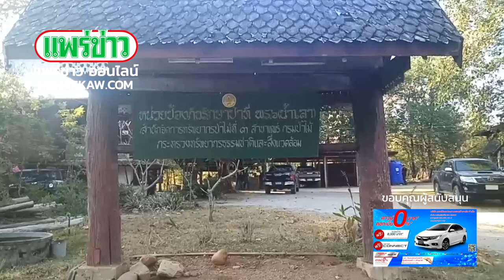สำนักจัดการทรัพยากรป่าไม้ที่ 3 แพร่ ตรวจยึดไม้กระยาเลย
ตรวจยึด ไม้กระยาเลยท่อน (มะค่าโมง) จำนวน 6 ท่อน ปริมาตร 1.48 ลบ.ม.ไม่ได้ตัวผู้กระทำผิด เหตุเกิดบริเวณท้ายหมู่บ้านในสวนกล้วย ม.1 ต.บ้านเวียง อ.ร้องกวาง จ.แพร่

เวลา 14.30 น.วันที่ 6 ธ.ค.62 ที่ผ่านมา เจ้าหน้าที่สำนักจัดการทรัพยากรป่าไม้ที่ 3 สาขาแพร่ โดยการอำนวยการของ นายสมบูรณ์ ธีรบัณฑิตกุล ผู้อำนวยการสำนักจัดการทรัพยากรป่าไม้ที่ 3 สาขาแพร่ นายเสน่ห์ แสนมูล ผู้อำนวยการศูนย์ป่าไม้แพร่ นายพิษณุพันธ์ วงค์ขันธ์ หน.ชุดปฎิบัติการพิเศษป่าไม้ สำนักจัดการทรัพยากรป่าไม้ที่ 3 สาขาแพร่ ร่วมกับ หน่วยป้องกันรักษาป่าที่ พร.6 (น้ำเลา) หน่วยป้องกันและพัฒนาป่าไม้ร้องกวาง,ศูนย์ป้องกันและปราบปรามที่ 3 ภาคเหนือ กรมป่าไม้,จนท.ตชด.32 (พะเยา),หน่วยเฉพาะกิจปราบปรามพิเศษ (พยัคฆ์ไพร),จนท.หน่วยปฎิบัติการพิเศษที่ 2 (ภาคเหนือ) และ จนท.ฝ่ายปกครองจังหวัแพร่ ได้ร่วมกันตรวจยึด ไม้กระยาเลยท่อน (มะค่าโมง) จำนวน 6 ท่อน ปริมาตร 1.48 ลบ.ม.ไม่ได้ตัวผู้กระทำผิด เหตุเกิดบริเวณท้ายหมู่บ้านในสวนกล้วย ม.1 ต.บ้านเวียง อ.ร้องกวาง จ.แพร่ นำส่ง พงส.สภ.ร้องกวาง จ.แพร่

ตาม ปจว.ข้อ 8 เวลา 19.30 น. คดีที่ 356/62 ยึดทรัพย์ที่ 124/62 ลว.6 ธค.62 รายละเอียดจะนำเรียนเพื่อโปรดทราบในภายหลัง

นายเชาว์ ชื่นชอบ

หน.หน่วยฯ พร.6 (น้ำเลา)/รายงาน